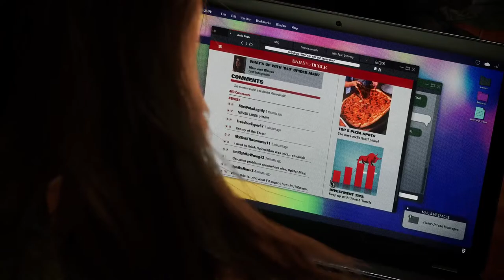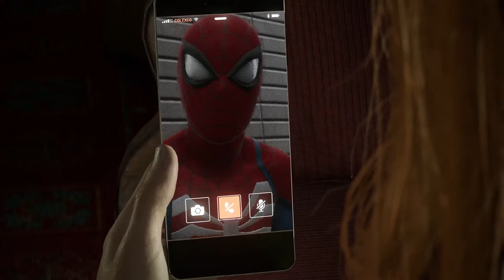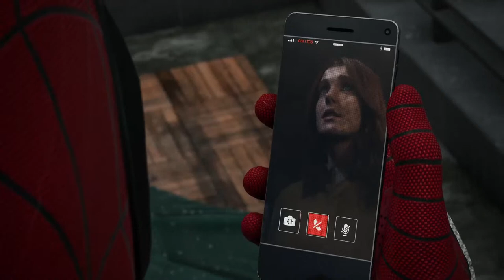Marvel's Spider-Man 2 l SO HYPED l Part 3 l